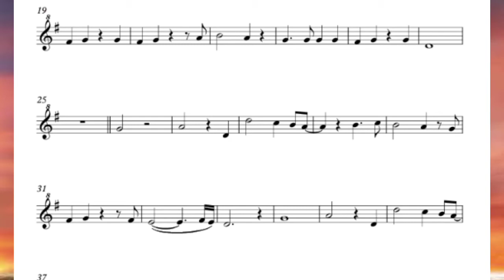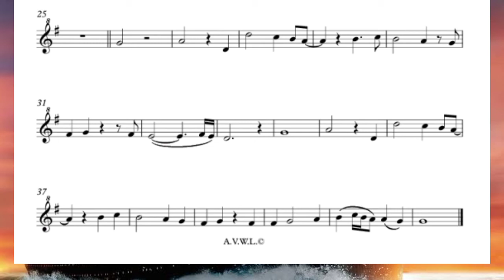KARAOKE PIANO KEY (G)- TITANIC Celine Dion - My Heart Will Go On - FLAUTA DOCE CONTRALTO (SOL MAIOR)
Esse é o playback de acompanhamento de piano em SOL Maior(KEY G) com partitura para flauta doce contralto da música My Heart Will Go On da cantora Celine Dion que foi tema do filme Titanic.

A que eu usei no vídeo sobre flautas de resina e madeira - Flauta Doce Contralto YRA-302BIII

Meu nome é Alex Lopes, seja muito bem vindo ao FLAUTA VIVA! O intuito do canal é fortalecer a comunidade de flauta doce divulgando as infinitas possibilidades desse nosso maravilhoso instrumento e também desmistificar alguns mitos que acabam trazendo uma visão equivocada sobre a flauta doce.